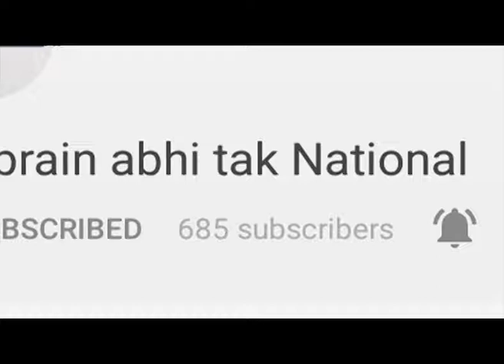Amethi में Poster वार || HEADLINES11@AM || Khabrain Abhi Tak Live